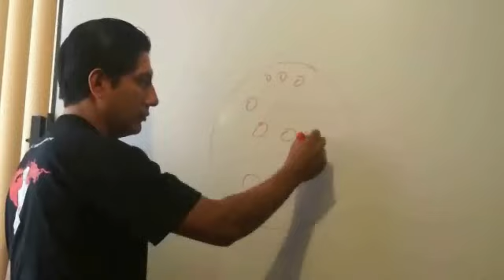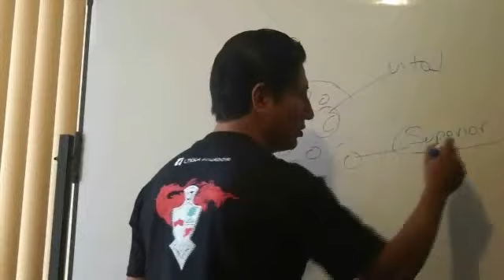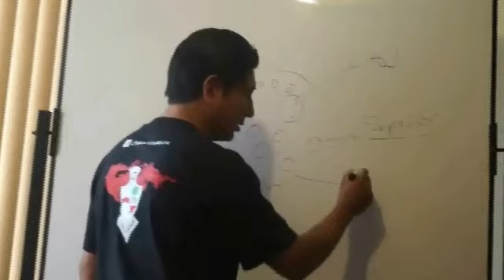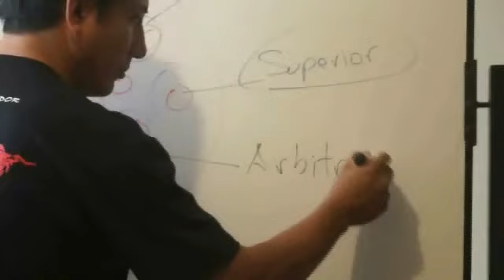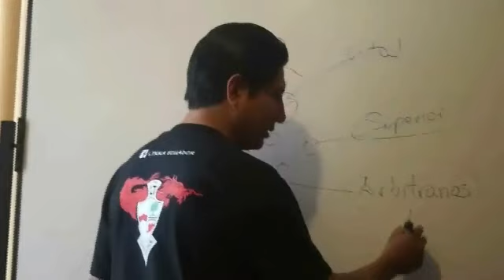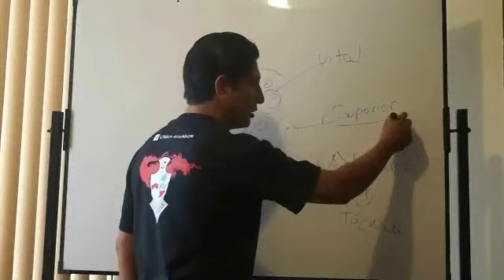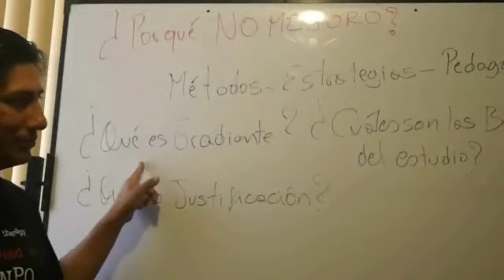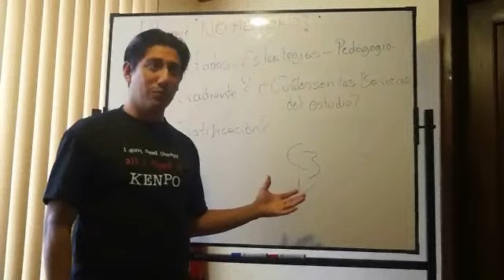El por qué?